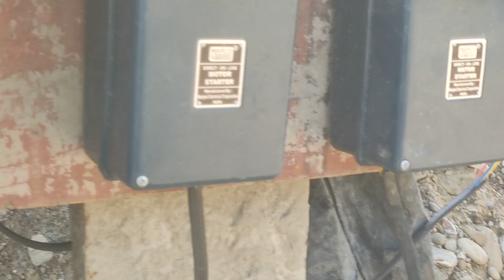Sarkari dangwal ka kam kasa keya jata ha live daka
fitness blogs D S